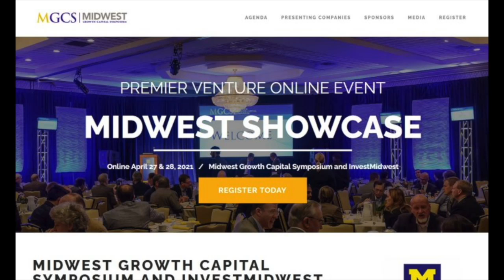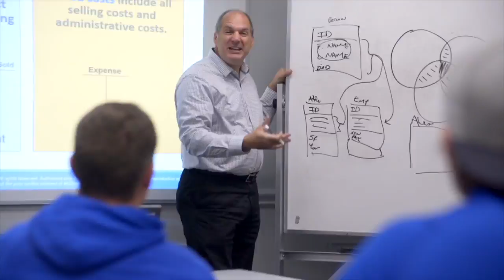Midwest Venture Showcase Accepting Applications From Startups Seeking $500K or More. Really.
David Brophy, a University of Michigan business professor, started the Michigan Grown Capital Symposium more than three decades ago to help kick start a private equity finance sector in Michigan. In 2021, his brain child is seeking applications to pitch hundreds of investors virtually due to the pandemic. He's expecting at least 100 startups in technology, agriculture, food production and biotech to pitch. If your company is nearing commercialization, or already selling products, you need to send David your application by Feb. 2.